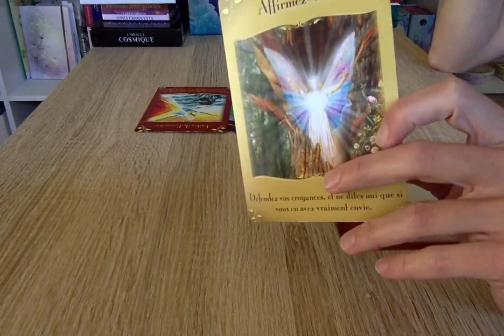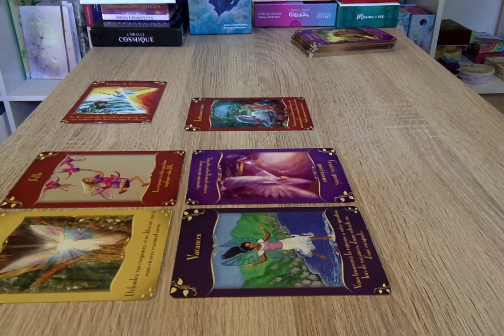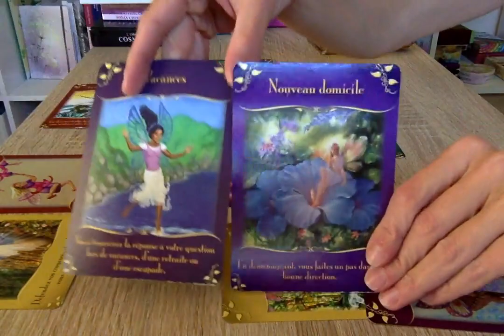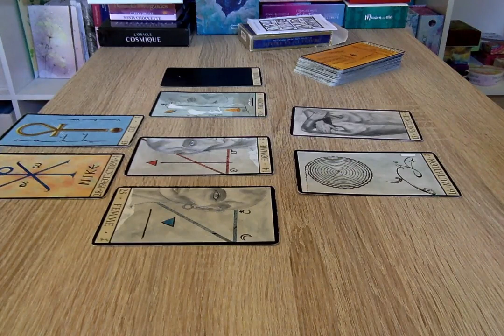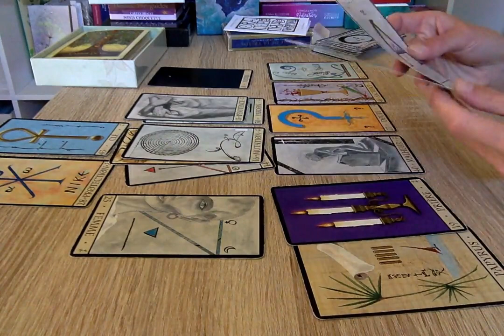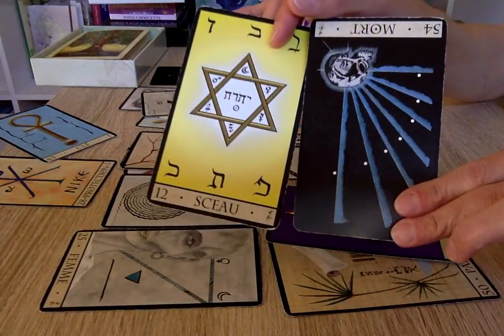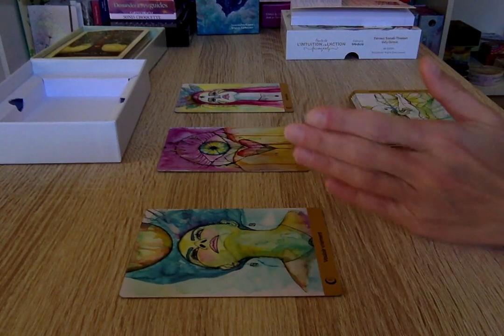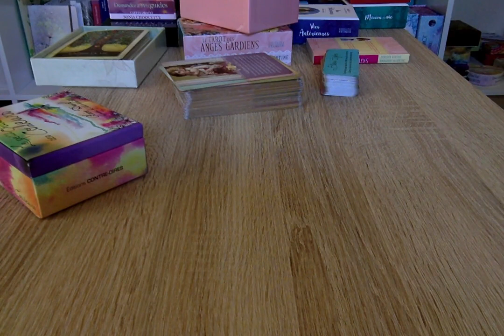Incarnation & Responsabilisation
Pour une lecture d’âme personnalisée, une lecture du « Voeu de votre Âme », un soin Alchimisant et/ou une lecture-soin « Votre légende personnelle », une séance Coeur à Coeur, vous pouvez me contacter par mail :

Avec amour,
C*